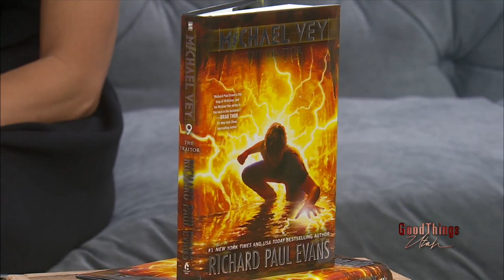Richard Paul Evans dishes about newest book - Michael Vey: The Traitor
Richard Paul Evans dishes about newest book - Michael Vey: The Traitor - 9th in the series.